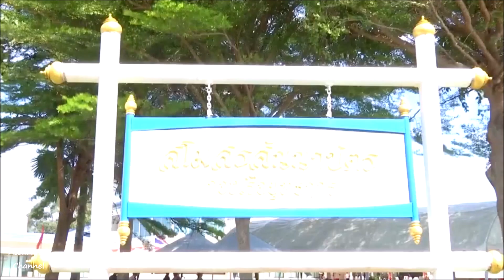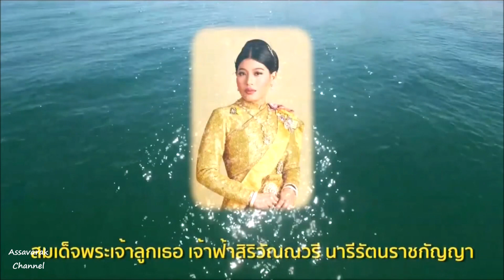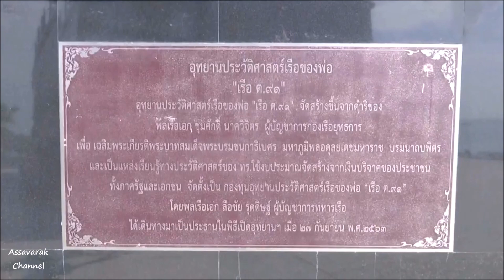สมเด็จพระเจ้าลูกเธอ เจ้าฟ้าสิริวัณณวรีฯ ทรงปฏิบัติพระกรณียกิจที่กองเรือยุทธการ จังหวัดชลบุรี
เวลา 13.12 น. วันที่ 11 พฤศจิกายน 2563 สมเด็จพระเจ้าลูกเธอ เจ้าฟ้าสิริวัณณวรี นารีรัตนราชกัญญา เสด็จไปยังกองเรือยุทธการ อ่าวดงตาล อำเภอสัตหีบ จังหวัดชลบุรี ทรงวางพวงมาลัย และทรงจุดธูปเทียนเครื่องทองน้อยถวายสักการะ พระอนุสาวรีย์ พลเรือเอก พระเจ้าบรมวงศ์เธอ พระองค์เจ้าอาภากรเกียรติวงศ์ กรมหลวงชุมพรเขตอุดมศักดิ์
จากนั้น เสด็จไปยังสโมสรสัญญาบัตร ทรงเป็นประธานการประชุมคณะกรรมการมูลนิธิอนุรักษ์แนวปะการังและสิ่งมีชีวิตใต้ทะเลไทย ในสมเด็จพระเจ้าลูกเธอ เจ้าฟ้าสิริวัณณวรี นารีรัตนราชกัญญา ซึ่งจดทะเบียนจัดตั้งเมื่อวันที่ 22 กรกฎาคม 2562 เพื่อสนองพระดำริฯ ในการอนุรักษ์แนวปะการัง กัลปังหา และสิ่งมีชีวิตใต้ทะเลไทย และสนับสนุนการดำเนินโครงการอนุรักษ์แนวปะการังและสิ่งมีชีวิตใต้ทะเลไทย ในพระดำริฯ ให้แนวปะการัง กัลปังหา และสิ่งมีชีวิตใต้ทะเลไทย มีความอุดมสมบูรณ์อย่างยั่งยืน สามารถใช้ประโยชน์จากทรัพยากรธรรมชาติทางทะเลมีความสมดุลและยั่งยืน โดยสมเด็จพระเจ้าลูกเธอ เจ้าฟ้าสิริวัณณวรี นารีรัตนราชกัญญา ทรงเป็นประธานกรรมการมูลนิธิฯ
จากนั้น เสด็จไปยังบริเวณอ่าวดงตาล ทรงเป็นประธานการจัดกิจกรรม "รักษ์ปะการังและสิ่งมีชีวิตใต้ทะเล ครั้งที่ 1" ประจำปีงบประมาณ 2564 ภายใต้โครงการอนุรักษ์แนวปะการังและสิ่งมีชีวิตใต้ทะเลไทย ในพระดำริฯ ซึ่งกองทัพเรือ ร่วมกับหน่วยงานต่าง ๆ จัดขึ้น เพื่อสร้างความร่วมมือร่วมใจในการดูแลรักษาทรัพยากรทางทะเลให้มีความอุดมสมบูรณ์ ส่งเสริมการอนุรักษ์และฟื้นฟูสิ่งแวดล้อมทางทะเล และสร้างจิตสำนึกให้ประชาชนเห็นคุณค่าของทรัพยากรทางทะเล นำไปสู่ความสมดุลทางธรรมชาติและการพัฒนาที่ยั่งยืนสืบไป
โอกาสนี้ พระราชทานอุปกรณ์ทำความสะอาดชายหาดแก่ผู้แทนหน่วยงานต่าง ๆ แล้วทอดพระเนตรการดำเนินโครงการของหน่วยงานสนองพระดำริ ที่มีผลการปฏิบัติอย่างเป็นรูปธรรม ทั้งด้านการอนุรักษ์สัตว์ทะเลหายากและใกล้สูญพันธุ์ ด้านอนุรักษ์ท้องทะเลและแนวปะการัง และด้านรณรงค์ปลูกจิตสำนึกและประชาสัมพันธ์ ส่วนนิทรรศการโครงการอุทยานประวัติศาสตร์เรือของพ่อ "เรือ ต.91" เป็นการนำยุทโธปกรณ์ที่ปลดระวางประจำการแล้วมาใช้ให้เกิดประโยชน์สูงสุด เรือ ต.91 เป็นเรือที่มีประวัติศาสตร์ความเป็นมาที่มีคุณค่าสูงยิ่งอีกลำหนึ่งของกองทัพเรือ ที่ควรแก่การอนุรักษ์ไว้ให้กำลังพล เยาวชน และประชาชน เกิดความตระหนักรู้และสำนึกในพระมหากรุณาธิคุณของพระบาทสมเด็จพระมหาภูมิพลอดุลยเดชมหาราช บรมนาถบพิตร ในพระอัจฉริยภาพด้านการออกแบบและต่อเรือ
จากนั้น ทรงปล่อยเต่าทะเล 34 ตัว และทรงร่วมกิจกรรมทำความสะอาดชายหาด กับผู้แทนกองทัพเรือ, จังหวัดชลบุรี, กรมประมง, กรมอุทยานแห่งชาติ สัตว์ป่า และพันธุ์พืช, กรมทรัพยากรทางทะเลและชายฝั่ง, ศูนย์วิจัยโรคสัตว์น้ำ คณะสัตวแพทยศาสตร์ จุฬาลงกรณ์มหาวิทยาลัย, หน่วยงานภาครัฐ เอกชน นักเรียน และประชาชนในพื้นที่ เพื่อให้บริเวณชายฝั่งและในทะเลเกิดความสะอาดปราศจากขยะ ถุงพลาสติก ซึ่งเป็นอันตรายต่อสัตว์ทะเล และลดการสูญเสียของสัตว์ทะเลหายาก หรือใกล้สูญพันธุ์ รวมทั้งช่วยเพิ่มแหล่งอาหารของสัตว์ทะเล ทำให้ระบบนิเวศมีความสมบูรณ์มากขึ้น
โอกาสนี้ เสด็จไปยังท่าเทียบเรือแหลมเทียน เพื่อประทับเรือยนต์ที่นั่งไปยังพื้นที่ปลูกปะการัง ทรงร่วมกิจกรรมปล่อยปลาทะเล และทรงดำน้ำร่วมกิจกรรมปลูกปะการัง
โครงการอนุรักษ์แนวปะการังและสิ่งมีชีวิตใต้ทะเลไทย ในพระดำริฯ กองทัพเรือ ร่วมกับหน่วยงานต่าง ๆ จัดตั้งขึ้นสนองพระดำริในการอนุรักษ์แนวปะการัง กัลปังหา และสิ่งมีชีวิตใต้ทะเลไทย ด้วยทรงห่วงใยถึงปัญหาความเสื่อมโทรมของทรัพยากรธรรมชาติใต้ทะเล การทำร้ายสัตว์ทะเลด้วยน้ำมือมนุษย์โดยตั้งใจหรือรู้เท่าไม่ถึงการณ์ การอนุรักษ์และการสร้างจิตสำนึกในการหวงแหนและรักษาสิ่งแวดล้อม ตลอดจนระบบนิเวศ ที่มีความสำคัญต่อการดำรงอยู่ของทรัพยากรธรรมชาติทางทะเลไทย โดยบูรณาการความร่วมมือกับภาคส่วนต่าง ๆ จัดทำและดำเนินโครงการ แผนงาน และกิจกรรมที่สามารถตอบสนองพระดำริได้อย่างเป็นรูปธรรม ในการรักษาสิ่งแวดล้อมใต้ท้องทะเลไทย